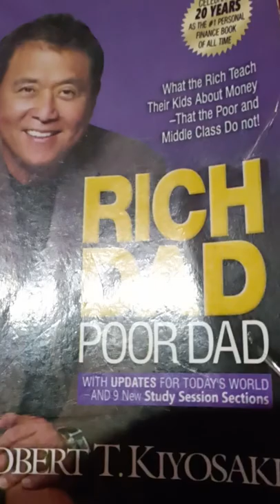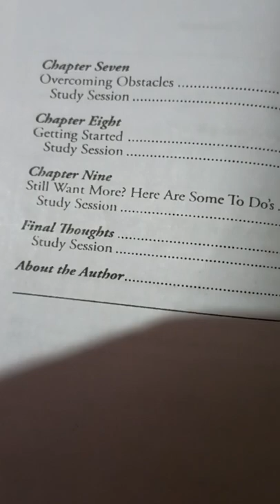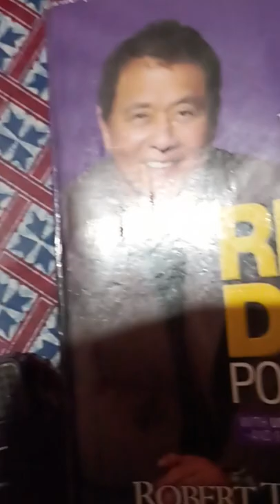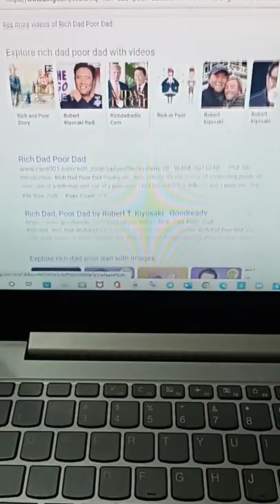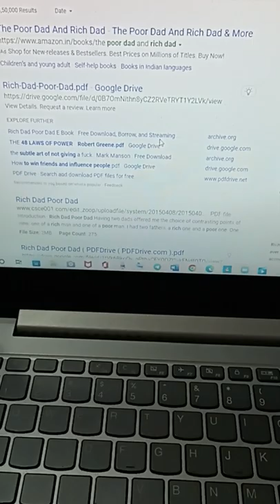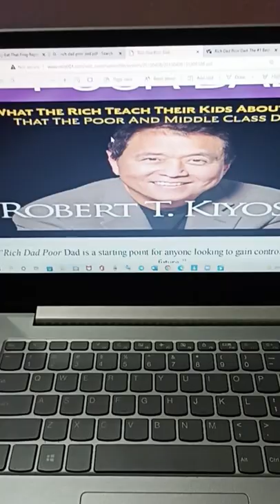NO-1 FINACIAL BOOK OF ALL TIME: RICH DAD & POOR DAD BY ROBERT T. KIYOSAKI INTRODUCING IN ODIA BHASA.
THE MOST IMPORTANT SKILL IN THE PRESENT WORLD IS FINANCIAL LITERACY, BUT UNFORTUNATELY, NO SCHOOLS, COLLEGES, & UNIVERSITIES TEACH ABOUT MONEY MANAGEMENT.
@THE AUTHOR IS SELF MADE MILLIONAIRE HAVING A NET WORTH OF $100 MILLION DOLLARS. ONCE UPON A TIME HE WAS POOR AND BROKE, BUT, DUE TO HIS FINANCIAL EDUCATION AND HARD WORK, HE ACHIEVED FINANCIAL FREEDOM AT THE AGE OF 47 ALONG WITH HIS WIFE KIM KIYOSAKI.
@ THE BOOK WAS WRITTEN IN 1997 WHEN THE AUTHOR WAS STAYING IN 1 STOREYED APARTMENT, NO PUBLISHERS PUBLISHED THE BOOK DUE TO ITS COURAGEOUS REALISTIC STATEMENTS. SO, FINALLY, THE BOOK WAS SELF-PUBLISHED
#.AFTER BEING PUBLISHED IT SOLD OVER 32 MILLION COPIES IN 51 LANGUAGES IN MORE THAN 109 COUNTRIES MAKING IT A NEW YORK TIMES BESTSELLER BOOK FOR CONSECUTIVE 6 YEARS.
@RECENTLY, IT CELEBRATED ITS 20 YEARS OF BEING THE NO -1 FINANCIAL BOOK OF ALL TIMES.
THE AUTHOR IS A PRACTICAL PERSON WHO INTRODUCED TO THE WORLD E-S-B-I CONCEPT IN VERY SIMPLE LANGUAGE.
1-E-EMPLOYEE[PRIVATE/GOVERNMENT-ALWAYS STRUGGLING FOR MONEY-WAITING FOR THE 1ST DAY OF THE NEXT MONTH]-POOR MINDSET-FEARFUL AND IN SECURE PEOPLE-PSYCHOLOGY OF A SERVANT.
2-S-SELF-EMPLOYED-LIKE ARTISTS, PLAYERS, SMALL BUSINESS OWNERS-POOR MINDSET-GET PAID FOR TASKS DONE.
3-BIG BUSINESS OWNERS-HAVING MORE THAN 500 EMPLOYEES, ENTREPRENEURS/FOUNDERS/CELEBRITIES/CEO/MD
4-INVESTOR-PEOPLE WORK FOR YOU. MOEY WORK FOR YOU. THE WISE PEOPLE WHO ENJOY FINANCIAL FREEDOM.
@RICH DAD'S PROPHECY
1-YOUR HOUSE IS NOT YOUR ASSET, IT IS YOUR LIABILITY.
2-SAVERS ARE LOSERS, AND INVESTORS ARE WINNERS.
3-CREATE ASSETS WHICH BRING MONEY TO YOUR POCKET.
4-REDUCE LIABILITIES WHICH TAKE AWAY MONEY FROM YOUR POCKET.
5-THE POOR SAY, I CAN'T AFFORD & THE RICH ASKS- HOW CAN I AFFORD?